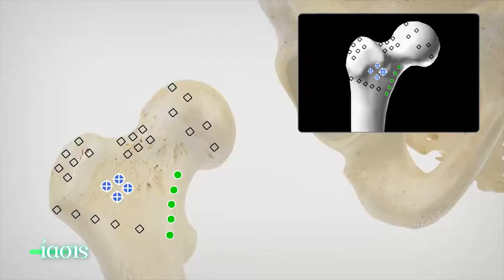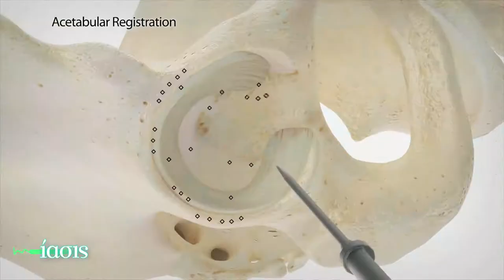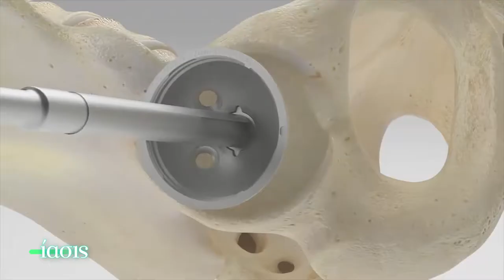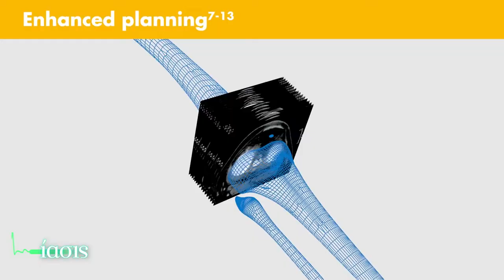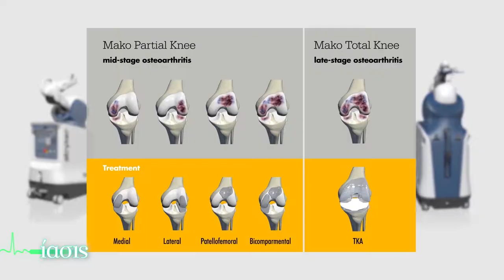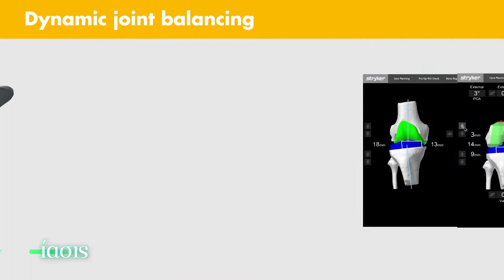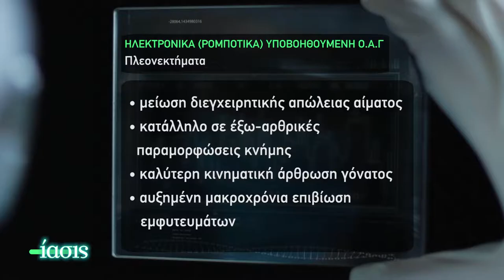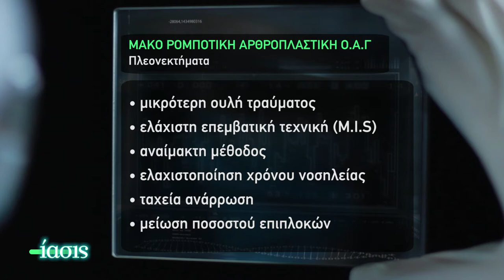ΙΑΣΙΣ Tv - Ολική Αρθροπλαστική γόνατος και ισχίου, με ρομποτικά μέσα_ Δρ. Στ. Αλευρογιάννης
Ολική Αρθροπλαστική γόνατος και ισχίου. Πώς μπορεί να γίνει με ακρίβεια μια τέτοια δύσκολη -με συμβατικά δεδομένα- επέμβαση, σε ελάχιστο χρόνο; O ορθοπαιδικός χειρουργός Σταύρος Αλευρογιάννης μιλάει για την ρομποτική τεχνολογία, που έρχεται να δώσει οριστική λύση.